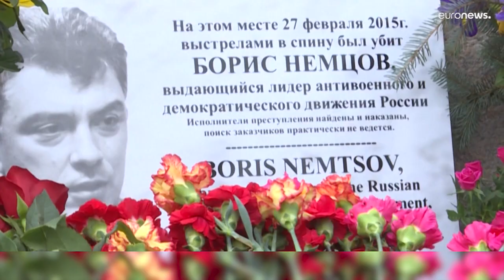Condenado a ocho años y medio de cárcel el opositor Ilya Yashin por denunciar los crímenes de Rusia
Fue acusado por una retransmisión en directo en Youtube en la que se refería a la matanza de ucranianos en la ciudad de Bucha.